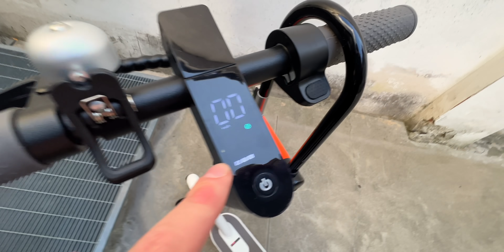DERUBATO A MILANO🥲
Oggi scopriamo come mi muovo a Milano, bici elettrica Tenways e monopattino elettrico.
Peccato che il monopattino lo abbiamo rubato direttamente sul naviglio..

Pompa xiaomi

Il lucchetto